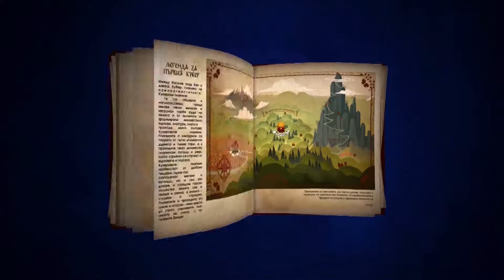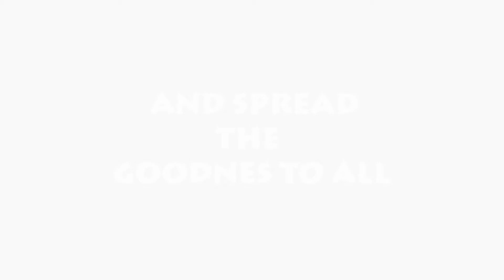TRAILER - Golden Apple Adventures Game Prototype - SoftUni School Project 2017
This is part of the "Golden Apple Adventures" video-game prototype, developed as a SoftUni student's group project, from the Maya 3D Animation courses - year 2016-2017.

Credits:

GOLDEN APPLE ADVENTURES
RPG - Video Game Prototype, a SoftUni Student Project

This student project is based on The Golden Apple Universe
Created by Dimitar Petrov
Original character concepts and design by "STUDIO ZMEI"

VIDEO GAME PRODUCER:
Dimitri Detchev
3D Animation Instructor
at SoftUni

MODULE “HAN TOWN”

SUPERVISOR:
Iova Dineva

3D ANIMATION LEAD:
Konstantin Nikolov

3D TECHNICAL DIRECTION:
Dimitri Detchev
Titko Titkov
Konstantin Nikolov
Yulian Nakov

C# COORDINATOR:
Daniela Petrova

C# SCRIPTING FOR UNITY 3D:
Daniela Petrova
Iova Dineva

WOLRD MAP DESIGN:
Iova Dineva

3D CHARACTER MODELING AND RIGGING:
Iova Dineva
Alexander Galabov
Ralica Stefanova
Petya Tsenova
Stratsimir Alexiev
Hristo Pavlov
Hairabed Agopov
Kozma Zografov
Rumen Djurov
Biliana Ruskova
Dimitar Marinov
Kristina Rizova
Cveti Tabakova
Tsetska Ivaylova
Mihaela Mladenova
Mario Musov

3D CHARACTER ANIMATION
AND MO-CAP LIBRARY
IMPLEMENTATION:
Konstantin Nikolov
Iova Dineva
Biliana Ruskova
Dimitar Marinov
Hairabed Agopov
Petya Tsenova
Kristina Rizova
Kozma Zografov
Petya Tsenova
Rumen Djurov
Alexander Galabov

3D MODELING PROPS:
Iova Dineva
Lyubomir Aleksiev
Biliana Ruskova
Petya Tsenova
Kozma Zografov
Stratsimir Alexiev
Konstantin Nikolov

3D BACKGROUNDS:
Iova Dineva
Kozma Zografov
Alexander Galabov
Stratsimir Alexiev
RalicaStefanova
Rumen Djurov
Tsetska Ivaylova

GAME SCENARIO:
Konstantin Nikolov
TitkoTitkov
Iova Dineva

DIALOGUE SCRIPTING:
Petya Tsenova

DIALOGUE IMPLEMENTATION:
Iova Dineva
Alexander Galabov

MUSIC AND SOUND EFFECTS:
Yulian Nakov
Iova Dineva

MODULE “SAMODIVSKA GORA”

SUPERVISOR:
Yulian Nakov

3D ANIMATION LEAD:
Yulian Nakov

3D TECHNICAL DIRECTION:
Dimitri Detchev
Yulian Nakov

Titko Titkov
Konstantin Nikolov

C# COORDINATOR:
Daniela Petrova

Daniela Petrova
Yulian Nakov

WOLRD MAP DESIGN:
Iova Dineva
Yulian Nakov

3D CHARACTER MODELING AND RIGGING:
Yulian Nakov
Alexander Galabov
Petya Tsenova
Stratsimir Alexiev
Dimitar Marinov
Tsetska Ivaylova
Nya Ivanova
Titko Titkov

3D CHARACTER ANIMATION
AND MO-CAP LIBRARY
IMPLEMENTATION:
Yulian Nakov
Petya Tsenova
Dimitar Marinov

3D MODELING PROPS:
Yulian Nakov
Lyubomir Aleksiev
Dimitar Marinov

3D BACKGROUNDS:
Yulian Nakov
Lyubomir Aleksiev
Dimitar Marinov

GAME SCENARIO:
Konstantin Nikolov
TitkoTitkov
Iova Dineva

DIALOGUE SCRIPTING:
Petya Tsenova

DIALOGUE IMPLEMENTATION:
Yulian Nakov
Alexander Galabov

Yulian Nakov

ORIGINAL MUSIC TRACKS
by
ISIHIA

MODULE “KUKEROVO”

SUPERVISOR:
Titko Titkov

3D ANIMATION LEAD:
Titko Titkov

3D TECHNICAL DIRECTION:
Dimitri Detchev
Titko Titkov
Konstantin Nikolov
Yulian Nakov

C# COORDINATOR:
Daniela Petrova

Daniela Petrova
Titko Titkov

WOLRD MAP DESIGN:
Iova Dineva
Titko Titkov

3D CHARACTER MODELING AND RIGGING:
Ralica Stefanova
Daniela Petrova
Biliana Ruskova
Hairabed Agopov
Hristo Pavlov
Mario Musov
Dimitar Marinov
Kiril Zangolev
Nya Ivanova
Konstantin Nikolov

3D CHARACTER ANIMATION
AND MO-CAP LIBRARY
IMPLEMENTATION:
Titko Titkov
Dimitar Marinov

3D MODELING PROPS:
Tsetska Ivaylova
Alexander Galabov
Nya Ivanova
Stratsimir Alexiev

3D BACKGROUNDS:
Titko Titkov
Kiril Zangolev

Stratsimir Alexiev

GAME SCENARIO:
Konstantin Nikolov
TitkoTitkov
Iova Dineva

DIALOGUE SCRIPTING:
Petya Tsenova

DIALOGUE IMPLEMENTATION:
TitkoTitkov
Daniela Petrova

SPECIAL TANKS:

SOFTWERE UNIVERSITY
SOFIA, BULGARIA

SOFTUNI MANAGEMENT:
Hristo Tenchev
Svetlin Nakov
Ivan Nenkov
Angel Georgiev

SOFTUNI TECHNICAL SUPPORT:
Lyudmil Grivekov
Aleksandar Radkov
Iskren Ivanov
Georgi Durankiev

ADDITIONAL WORKS:
Desislava Desseva
Radka Cholakova
Georgy Statev
Mihaela Mladenova
Mario Musov